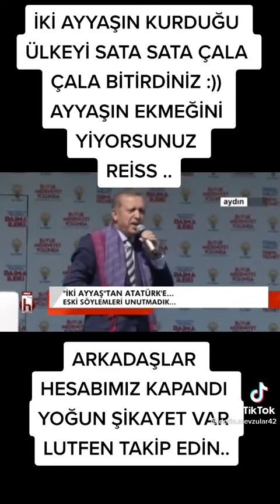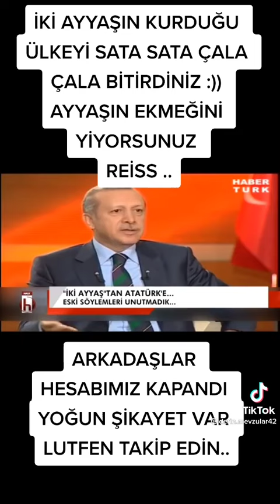insanlarla şeytan arasında ki fark teyyong göttong